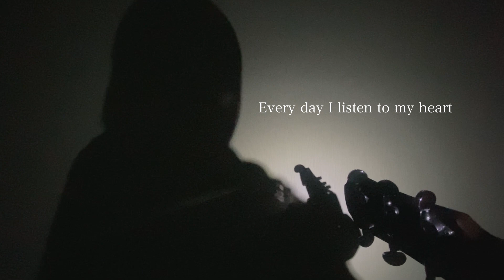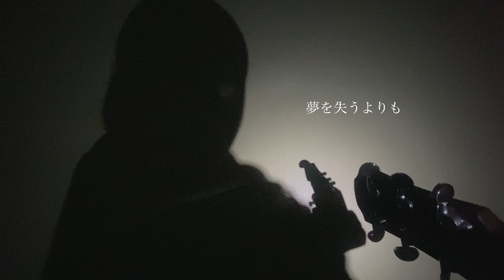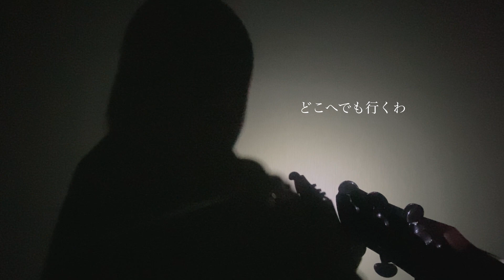【Jupiter/平原綾香】covered by サクヤサオリ【弾き語り】